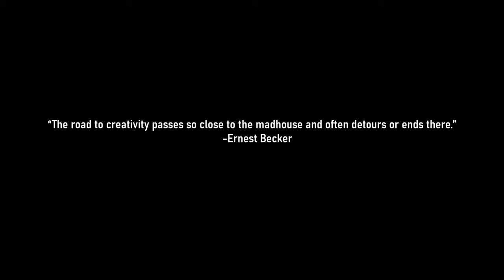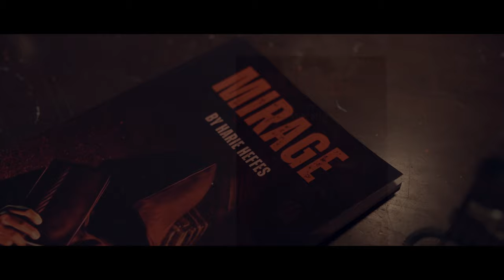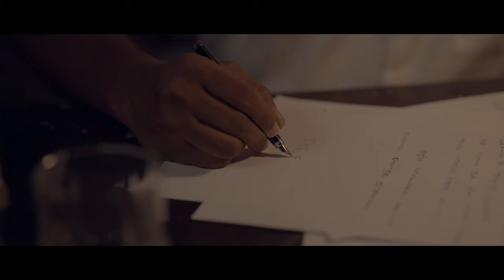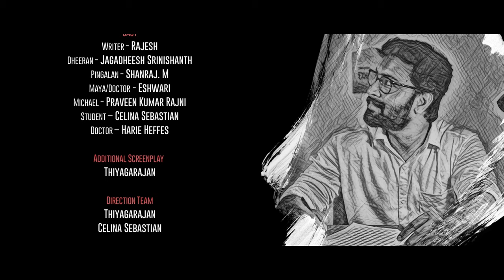Allezhuchi (4K) 2023 - A Psychological Mystery Short (Pilot) Film | Harie Heffes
In "Allezhuchi," a fading writer, desperate for inspiration, stumbles upon a peculiar case study of a patient with a rare hallucinative disorder. Intrigued by the patient's experiences, The Writer delves deeper into the enigmatic world of hallucinations, hoping to find the key to unlocking his creativity. As The Writer immerses himself in research, he becomes increasingly obsessed with the patient's story. The lines between reality and illusion blur as he obsessively dissects the patient's accounts, trying to understand the intricate workings of the mind.

However, the deeper The Writer delves into the hallucinative disorder, the more he realizes he is losing touch with his own sanity. Vivid and disturbing hallucinations begin to invade his daily life, distorting his perception and driving him to the brink of madness. The characters and worlds from the patient's experiences seem to come alive, haunting The Writer's every waking moment. Caught in a treacherous spiral of inspiration and psychological torment, The Writer struggles to discern between the fabrications of his own mind and the glimpses into an alternate reality. He questions his own identity as he ventures further into the abyss of hallucinations.

Haunted by shadows and confronted by his deepest fears, The Writer must confront the ultimate question: Can he unlock the creative genius within himself without losing his grip on reality?

"Allezhuchi" is a psychological thriller that delves into the intricacies of the human mind, blurring the boundaries between perception and imagination. It explores the dangerous allure of obsession and the price one might pay when venturing too far into the depths of the unknown.

Harie Heffes

Cast
Writer - Rajesh
Dheeran - Jagadheesh Srinishant
Pingalan - Shanraj. M
Maya/Doctor - Eshwari
Michael - Praveen Kumar Rajni
Student – Celina Sebastian
Doctor – Harie Heffes

Additional Screenplay
Thiyagarajan

Director’s Team
Thiyagarajan
Celina Sebastian

DOP
Joshva Leunammi

Editor
Vishwa Tharagaraman

Camera Crew
Ajith Kumar
Sunil
Sanjay
Jai
Edwin Joseph

Music
Narean

Dubbing – SFX – Mix &Master
Adriel Studio

Conformist
Balaji Rajan

Colorist
Narasimman

DI
Siva Santhosh
(FX Studio)

Title Animation & VFX
Vikki Messi

Produced By

Studio 3Sixty5 Films
K. Tamanna

Blue Fox Entertainment
Jancy Sebastian
Akash Thirumurugan